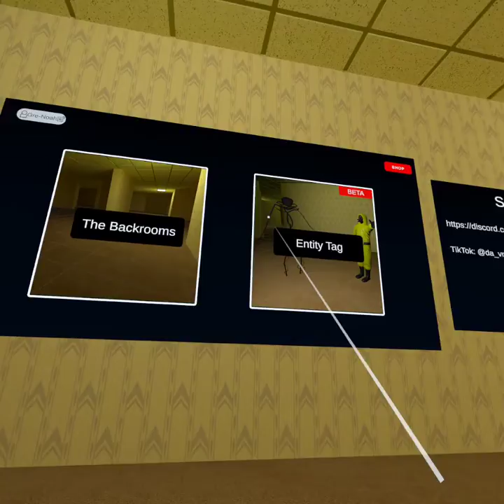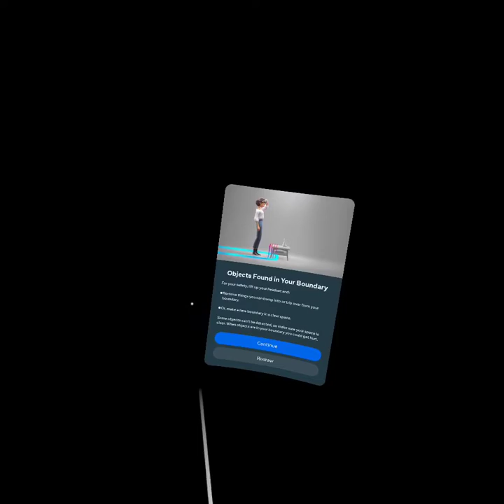Noclip VR w/ Noobtube and Thomas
It isn't fully complete unfortunately (I mean the game)